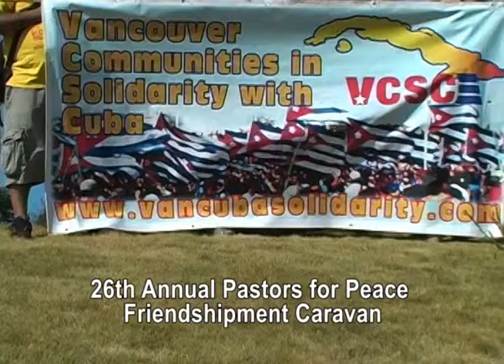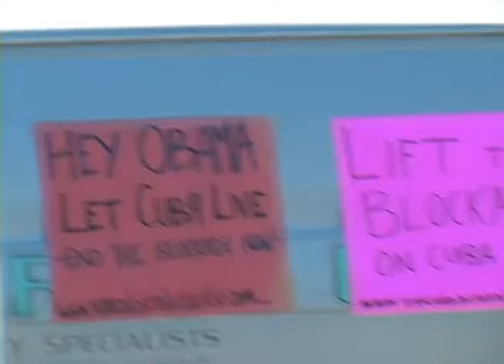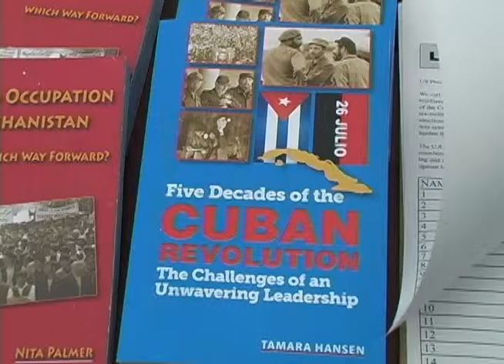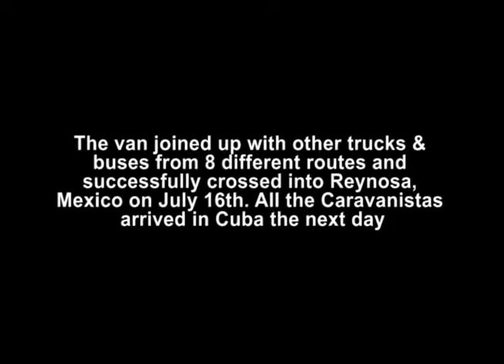“Lift the Blockade on Cuba NOW!"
While President Obama has opened diplomatic relations with Cuba and exchanged prisoners, many people may not realize that the US unilateral economic blockade is still in effect. Saturday, June 27, 2015, a van full of humanitarian aid for Cuba crossed the Canada/U.S. border, breaking the 50 year U.S. blockade against Cuba for the 26th time! This victory was accompanied by a loud, colorful and energetic rally at the Peace Arch border crossing, which had supporters of Cuba from both British Columbia and Washington State chanting, “Lift the Blockade on Cuba NOW! Abajo el Bloqueo!”

These voices ensured that all of the humanitarian aid, including wheelchairs, walkers, canes, sewing machines, hand tools and sports equipment continued on the road to Cuba as part of the 26th Pastors for Peace Caravan to Cuba.

In the last few years activists bringing aid through the border have been told that no aid would be allowed to pass. Initially, this year was no different, with the border officials declaring “You know we will not let you through here, why did you bother coming?” But Caravan supporters stood their ground and in the end all of the humanitarian aid was allowed to cross.

The van joined up with other trucks & buses from 8 different routes all over the US and successfully crossed into Reynosa, Mexico on July 16th. The Caravanistas arrived in Cuba the next day.

This program features two author / activists who will discuss the political machinations behind the current events- Tamera Hansen, coordinator of Vancouver Communities in Solidarity With Cuba, and author of “Five Decades of the Cuban Revolution- The Challenges of an Unwavering Leadership”. And radical intellectual, Nino Pagliccia, editor of the new book “Cuba Solidarity in Canada: 5 Decades of People-to-People Foreign Relations”.

The program switches to a fundraiser for Dr. Xochitl Garcia who is a U.S. doctor trained in Cuba for free who recently graduated from the Latin American School of Medicine in Cuba (ELAM). ELAM trains doctors from all over the hemisphere and sends them back to their home countries to practice medicine in under-served communities. ELAM has trained over 200 US doctors.

Xochitl tells the story of what motivated her to study Medicine: her dad’s early death because he couldn’t get the paperwork back from the Veteran’s Adm. in time to get treatment. Xochitl is joined in conversation with Dr. Valentina Warner a family medicine practitioner who has been practicing here in Seattle for 17 years. They discuss what Tina calls the “Gangsterism” of the for-profit medical system in the US and compare it to Cuba where medicine is a human right.